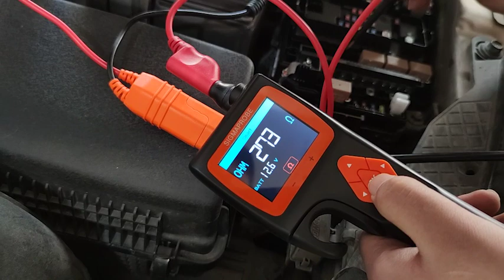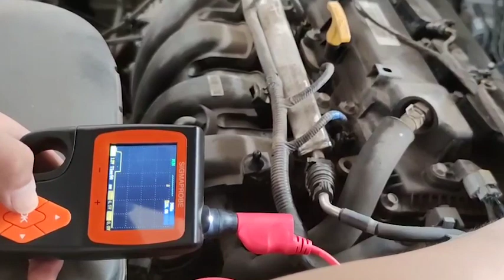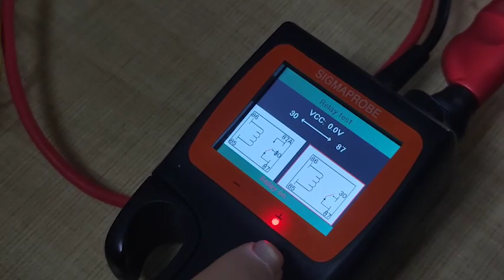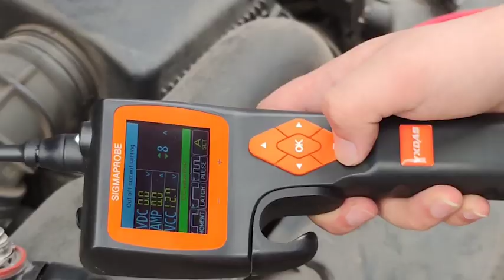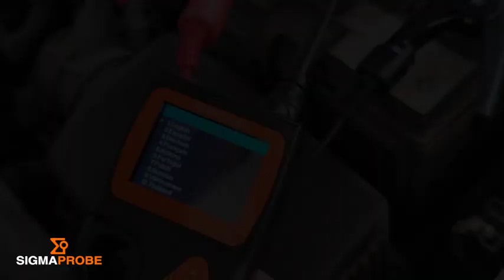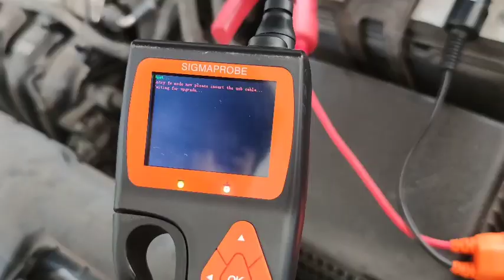SigmaProbe Vehicle Circuit Tester（The best automotive electric diagnostic tool ）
The SIGMAPROBE is the power probe newest generation intelligent Electrical System Circuit Tester with 2.4 inch large size LCD screen display. It is dedicated to test all 9V-30V vehicle electrical systems.
SIGMAPROBE helps you to diagnose vehicle circuit problems quickly, and is also your professional helper to diagnose vehicle circuit.
Intelligent, accurate, convenient and easy to use. You save more than a few hours to solve the vehicle circuit problems.